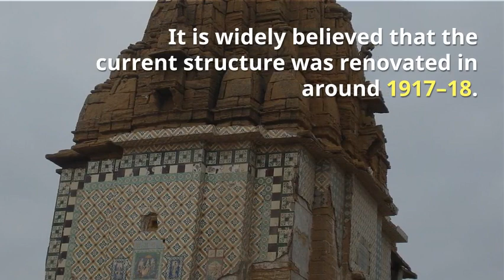1000 Years Old Varun Dev Mandir in Karachi, Pakistan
Varun Dev Mandir in Manora Island Beach, Karachi, Pakistan is estimated to be 1000 years old, used as public toilet. Now repaired with USA ambassador funds.